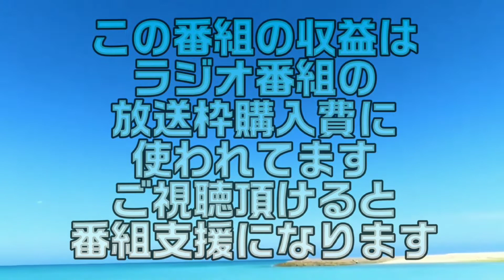4 1辺野古ゲート前県民集会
２０２３年４月１日辺野古県民集会の模様です、約５００人集まった模様です（そんなにいるようには見えませんが）
『Channnel Bogey』youtubeチャンネルの登録とメンバーシップのご参加を、よろしくお願いします。